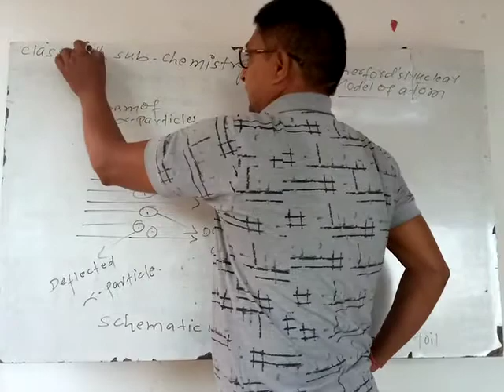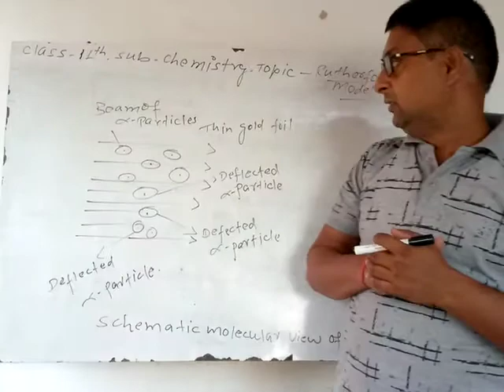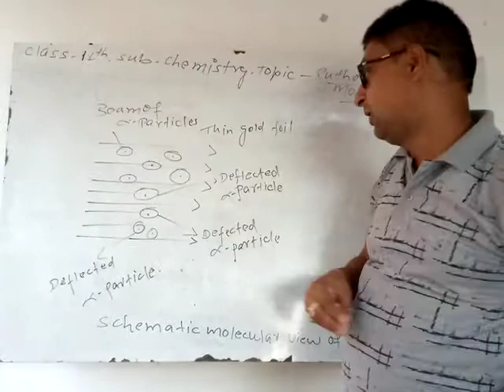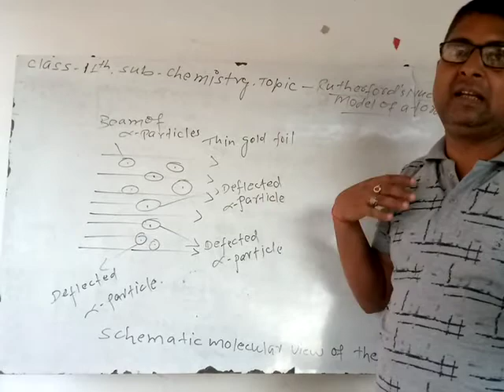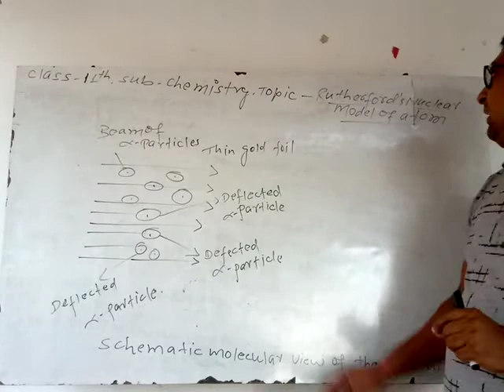Class 11th, sub_chemistry, topic_Rutherford nuclear model of atom